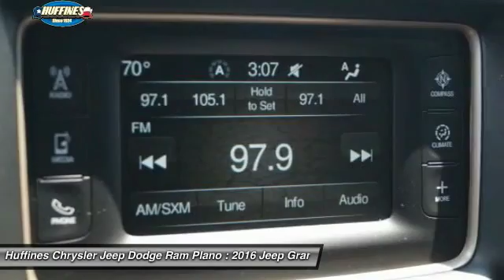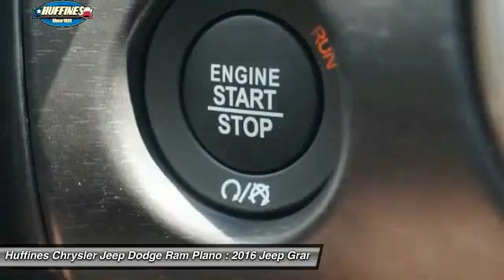2016 Jeep Grand Cherokee Plano, Frisco, Allen, Mckinney TX 6GC1595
2016 Jeep Grand Cherokee 4WD 4dr Laredo

Bright White Clear Coat exterior, Laredo trim. Bluetooth, Keyless Start, Dual Zone A/C, PARKVIEW REAR BACK-UP CAMERA, TRANSMISSION: 8-SPEED AUTOMATIC (845R... ENGINE: 3.6L V6 24V VVT UPG I W/ESS. EPA 25 MPG Hwy/18 MPG City! READ MORE! KEY FEATURES INCLUDE: 4x4, iPod/MP3 Input, Bluetooth, Aluminum Wheels, Keyless Start, Dual Zone A/C Rear Spoiler, MP3 Player, Keyless Entry, Privacy Glass, Child Safety Locks. OPTION PACKAGES: QUICK ORDER PACKAGE 23E Engine: 3.6L V6 24V VVT UPG I w/ESS, Transmission: 8-Speed Automatic (845RE), Power 4-Way Driver Lumbar Adjust, Bright Side Roof Rails, Power 8-Way Driver/Manual Passenger Seat, PARKVIEW REAR BACK-UP CAMERA ParkSense Rear Park Assist w/Stop, ParkSense Rear Park Assist System, TRANSMISSION: 8-SPEED AUTOMATIC (845RE) (STD), ENGINE: 3.6L V6 24V VVT UPG I W/ESS (STD). EXPERTS RAVE: Off-road, the Jeep Grand Cherokee is at the top of the mountain for its class. Trail obstacles and steep hills are easily dealt with. thanks to the advanced four-wheel-drive systems and the Jeep's generous ground clearance. -Edmunds.com. Great Gas Mileage: 25 MPG Hwy. ABOUT US: At Huffines we believe you should be as hassle free during the vehicle buying process as possible. We are willing to answer every question you might have during your search for the perfect vehicle. We are conveniently located near Dallas, McKinney, and Lewisville. The Huffines Auto Dealerships have been satisfying customers and forming lifetime friendships in the Greater Dallas area since 1924. Fuel economy calculations based on original manufacturer data for trim engine configuration. Please confirm the accuracy of the included equipment by calling us prior to purchase.